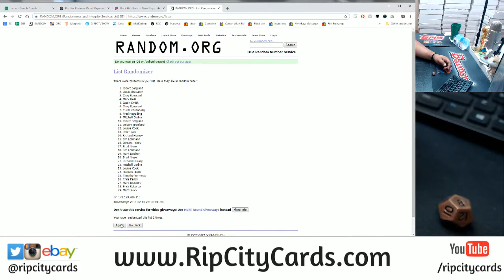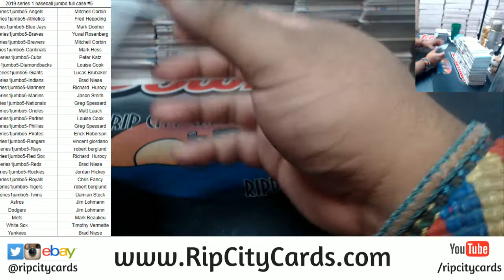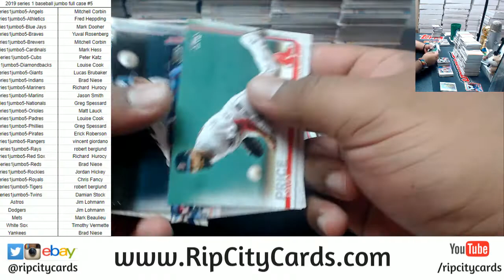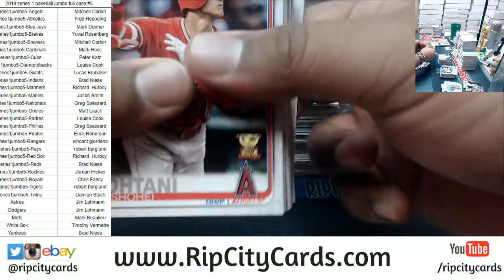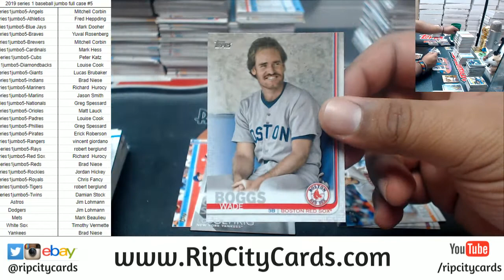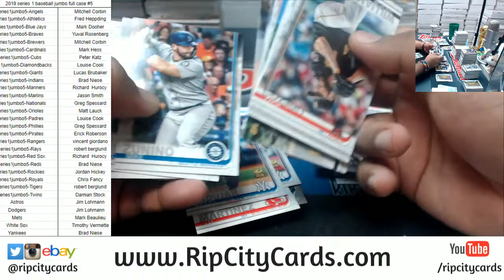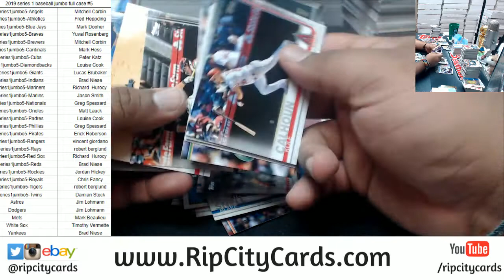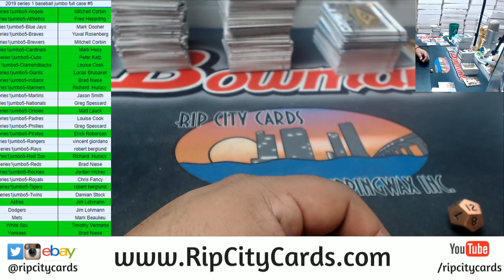2019 Topps Series 1 Baseball Jumbo Full Case #5 RCC